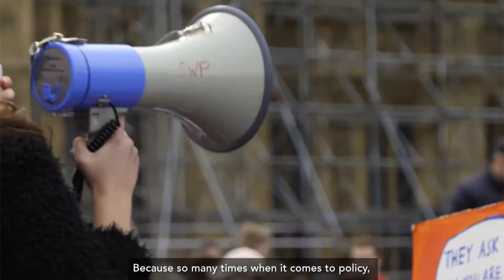What to Expect at the National Hispanic/Latinx Health Leadership Summit